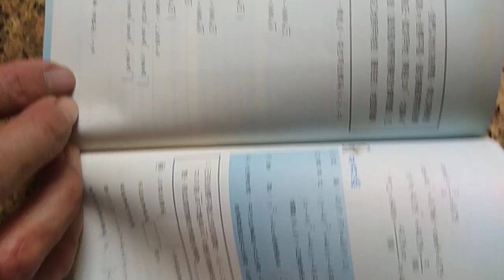VID 20240222分享#數學滿分15擊 地球儀問題 俞克斌老師精編 115618